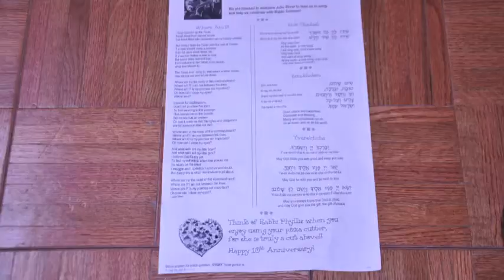Celebrating Rabbi Phyllis Sommer's 10th Anniversary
at Am Shalom